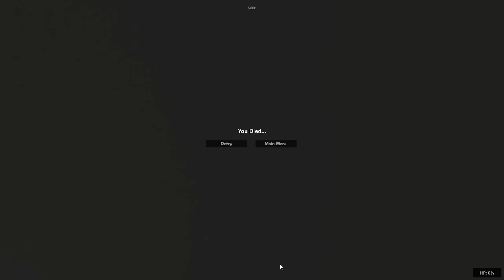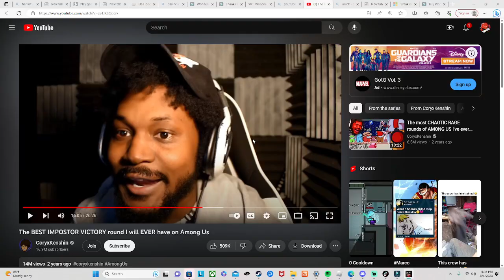I really turned this house into a blood bath| Sneak Thief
You know the usually licks